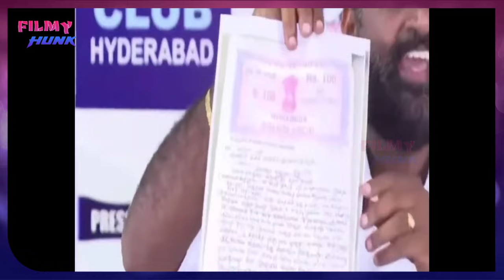Shanti Husband Madan Mohan Revealed SHOCKING Facts of His Wife Affair With Vijay Sai Reddy | FH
shanti Husband MadanMohan Revealed SHOCKING Facts of His Wife Affair With vijaysaireddy | FH